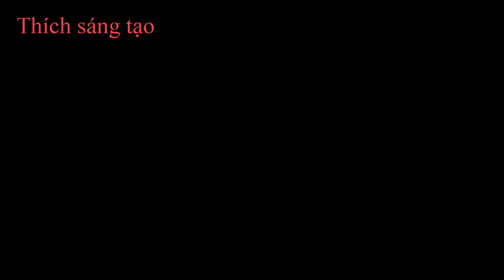Cách làm siêu xe Mô tô -How to make super motorbikes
Cách làm siêu xe mô tô
How to make super motorbikes
giúp các bạn am hiểu về sửa chữa và sáng tạo cho cuộc sống tốt hơn giá trị hơn.
Helping you understand about repair and creativity for a better life more valuable.